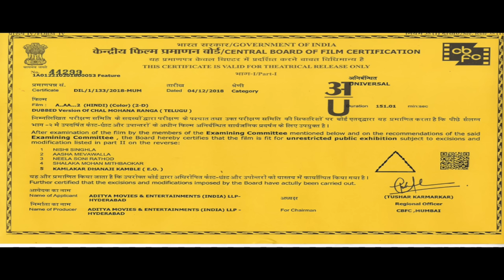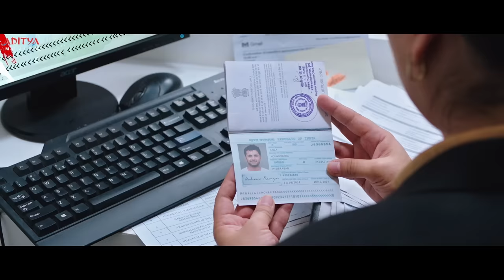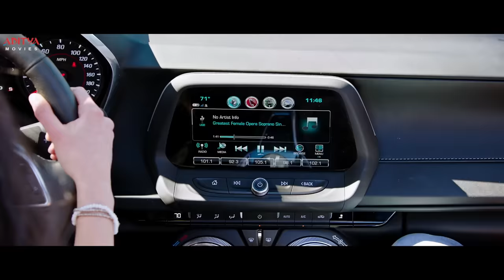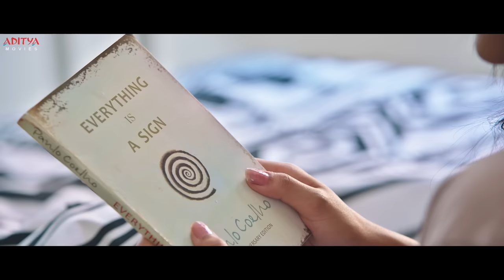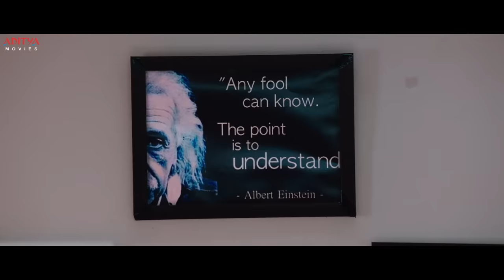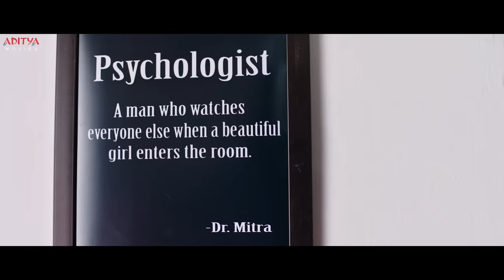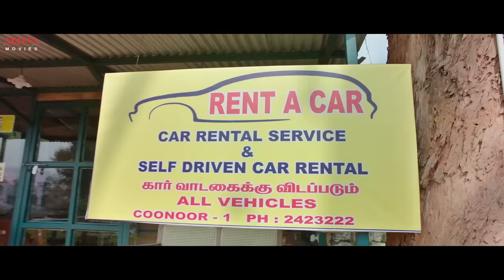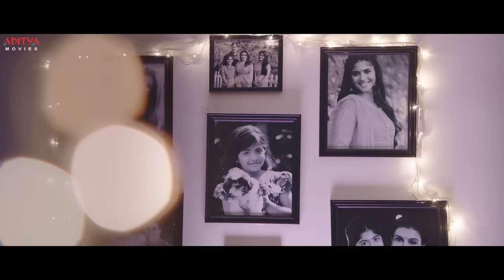A AA 2 (Chal Mohan Ranga) Full Hindi Dubbed Movie With English Subtitles | Nithiin, Megha Akash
Presenting new south movie A Aa2 (Chal Mohan Ranga) 2019 Hindi dubbed. Watch this south movie in Hindi. Enjoy this newly released south Hindi full hd movie 2019 having romantic comedy story. Have fun by watching this south Indian Hindi dubbed movie.

Mohan Ranga falls in love with Megha who is an NRI residing in the United States. However, due to certain circumstances, they fall apart. Will they be able to reciprocate their Love & will destiny unite them is the rest of the story.

Exclusively on Aditya Movies

Credits:-
Flim Name: A AA2
Actors: Nithiin, Megha Akash, and Ashu Reddy
Produced by: Umesh Guptha
Written & Directed by : Krishna Chaitanya

Genre:
Romantic comedy Film

Language: Hindi